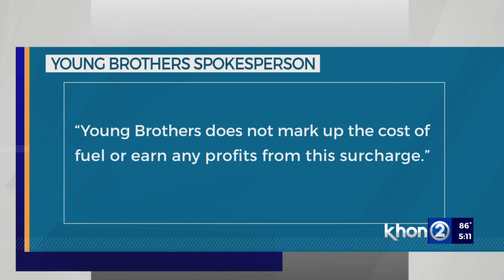Shipping fuel surcharges continue in an upward trend